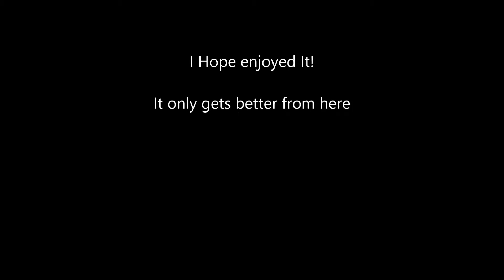Realmz (Fantasoft) Ep 5 Season 2014 - Short But Chaulked Up Full of Failure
It too hard bro!

Intro/Outro Music:
ViChe - Meni treba lazljivica